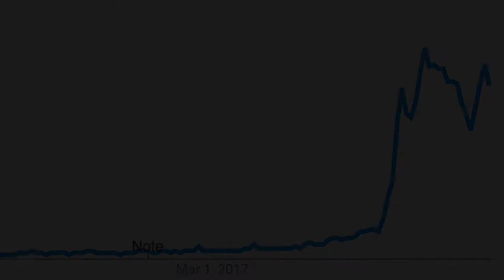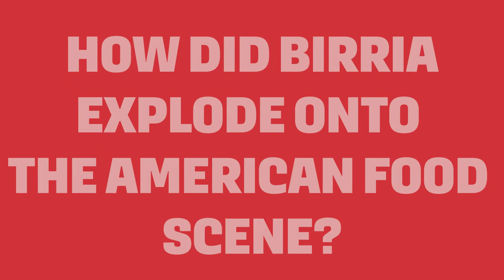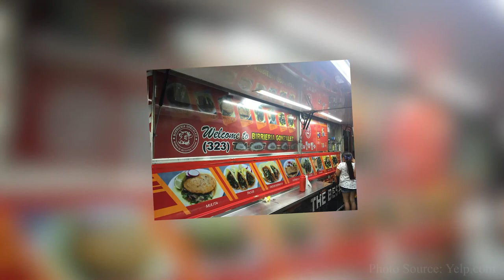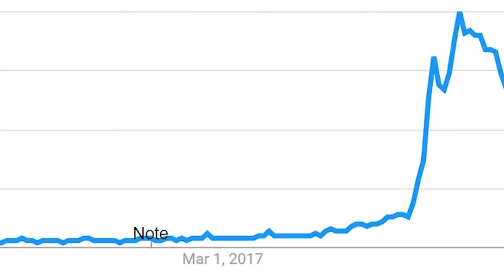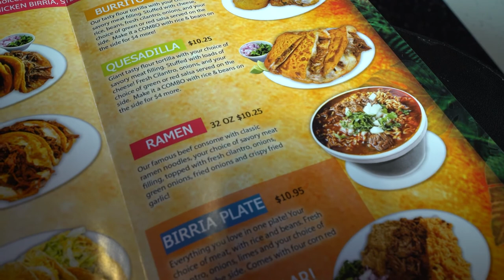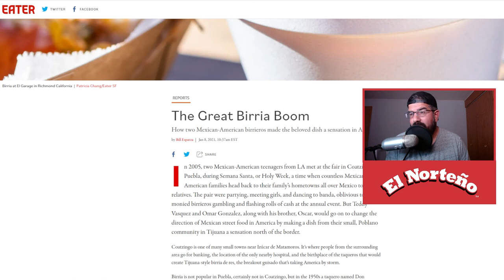How Birria Became The Most Popular Mexican Food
By now everyone knows about birria tacos, but how many people know the story of their rise in popularity.  Let me tell you!